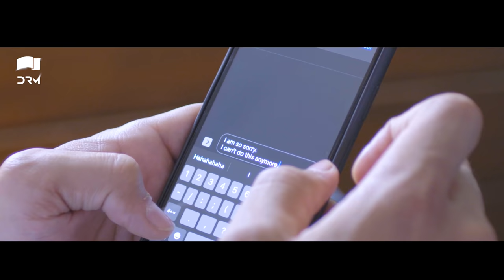Tasveer | A Short Film | Nimra Khan, Omer Shahzad, Yashma Gill, Haroon Shahid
True Love Doesn't Exist | Tasveer | A Short Film | Nimra Khan, Omer Shahzad, Yashma Gill, Haroon Shahid

Love. Life. Betrayal.

Credits:
Produced By
Samina Humayun Saeed
Sana Shahnawaz

Executive Producer
Muhammad Adnan Butt

TV Partner
Play Entertainment

VOD Partner
Vidly

Director
Fahad  Nur

Director Production Planning & Operations
Samina Humayun Saeed

Creative Head
Sana Shahnawaz

Abdullah Bin Aqeel

D.O.P
Malik Saad

Project Head
Rizwana Soomro
Irfan Kazmi

Associate Director
Anjum Mughal

Editors
Fahad Nur
Nawaz Ahmed

Production Designer
Leena Jamali

Mehmood ul Haq

Get Up Artist
Fayyaz Ahmed

Office Production Assistant
Zeeshan

Events Wardrobe By
Tasneem Sadaf

Jewellery
Team Next Level Entertainment Zainab Chotani

OST & Lyrics
Qasim Azhar

Singer
Asim Azhar

OST Music Composer
Qasim Azhar

Background Score
A.D Studio

Finance & Administration Department
Team Next Level Entertainment Asim Alvi

Props In charge
Moh. Mushyed Uddin Faraz

Dress master
EJAZ

Spot Boys
Allah Waraio Jaffar

Technical Facilities
A.J Studios

Transport
Ahmed Rent a Car

Cast
Haroon Shahid

Arslan Haneef
Usman Ahmed
Talha Tariq
Zeeshan Ahmed
Abuzar Rizwan

YT Distribution
Ahsan Butt
Usman Khan
Ali Azeem
Fahad Dar
Zahir Nazir
Mustafa Haider

Keep watching for latest​ on drama​ , Turkishdrama​ , Pakistanidramas​ and celebrities​.